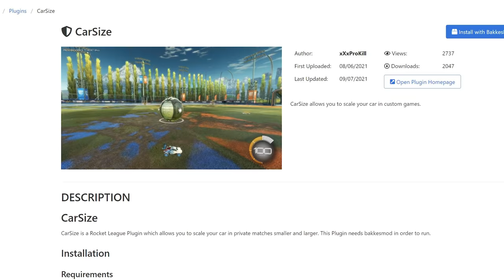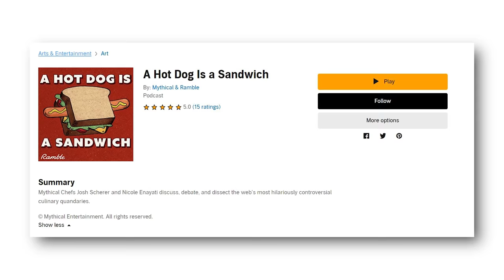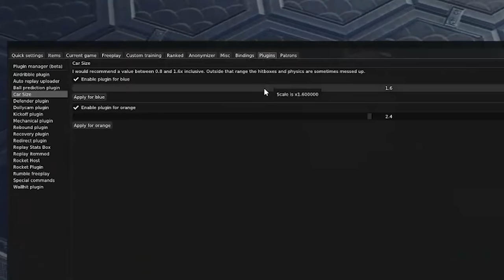I challenged Rocket League Pros to 1v1 me as a huge hot dog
I became the Oscar Mayer Wienermobile for a day, can I beat pros?
or text sunlesskhan to 500-500 to start listening with a 30-day Audible trial